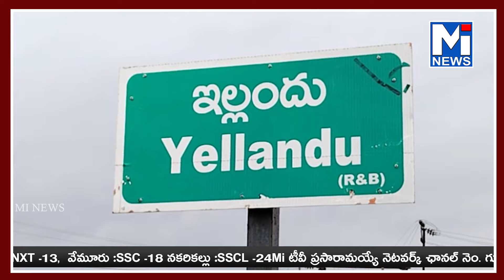అన్నపూర్ణ పరిస్థితి తెలుసుకున్న స్థానిక మాజీ ఎమ్మెల్యే హరిప్రియ నాయక్ ఇంటికి వెళ్లి స్థితిగతులుmitv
అన్నపూర్ణ పరిస్థితి తెలుసుకున్న స్థానిక మాజీ ఎమ్మెల్యే హరిప్రియ నాయక్ ఇంటికి వెళ్లి అన్నపూర్ణ స్థితిగతులు తెలుసుకున్నారు.